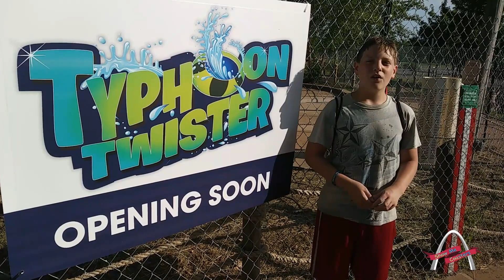Typhoon Twister Construction Update - Six Flags St Louis - 6/11/18